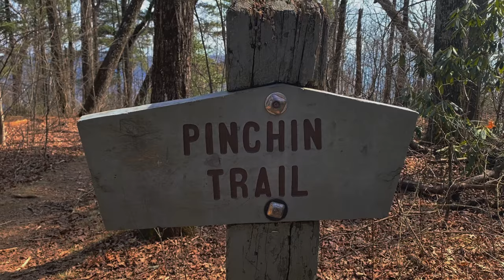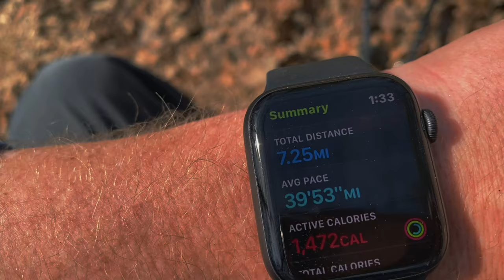MTBPlanB Crazy steep hike! Pinchin trail to Daffodil Flats Linville Gorge.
Join us this week as we hike down Pinchin to the Linville River and follow the Linville Gorge trail over to an old homestead where Daffodils flourish this time of year.